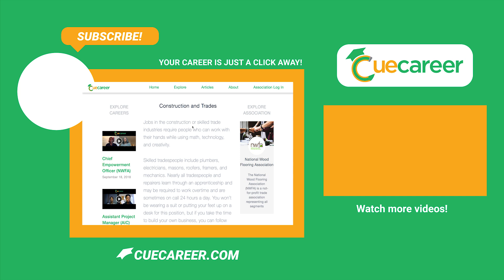Allison's Career Path in the Food Science Industry - IFT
Hello everyone! We hope you're having a wonderful start to your year. In this video he discusses the science of food with Allison, Technical an Account Manager at Cargill.

Allisson is a member of IFT, more commonly known as the Institute of Food Technologists. Their mission is to advance the science of food and its applications across the global food system.